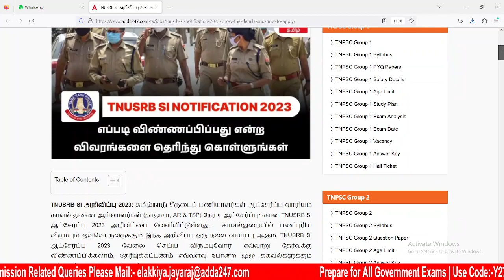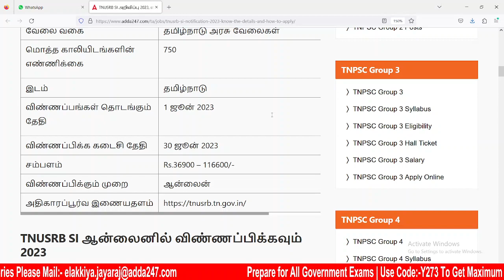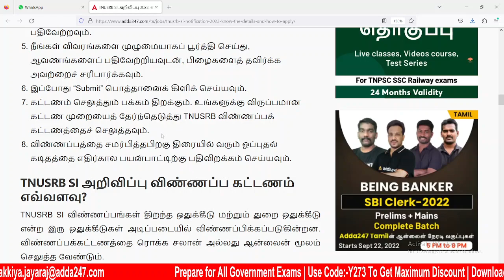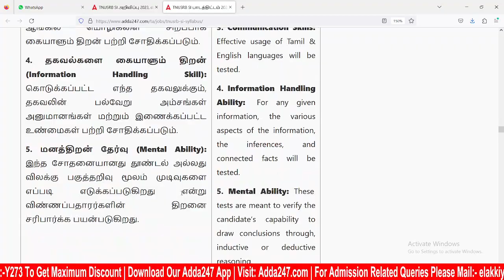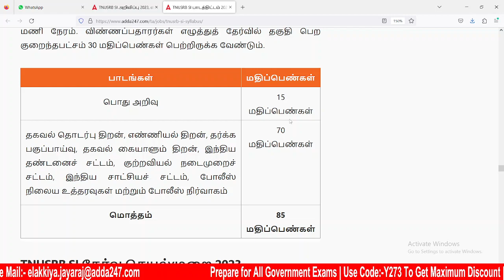TNUSRB SI Apply Online 2023 Tamil | TNUSRB SI Exam How To Apply | TNUSRB SI Notification 2023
In this video, I will show you how to apply for the TNUSRB SI Recruitment 2023 in Tamil. The application process is very simple and can be completed online. I will walk you through each step of the process, so you can apply with confidence.

This Video Covers:
tnusrb si apply online 2023
tnusrb si apply online 2023 tamil
tnusrb si application date 2023
tnusrb si application documents
tnusrb si exam how to apply
tnusrb si online application 2023
tnusrb si exam apply last date 2023
tnusrb si exam 2023
tamil nadu sub inspector
tn si notification 2023
tn si exam apply online
tamil nadu si apply online
tn si apply

Live Batches

May -

👉Unit 8 & Unit 9 With Ebook | Tamil Nadu State Exams In Tamil